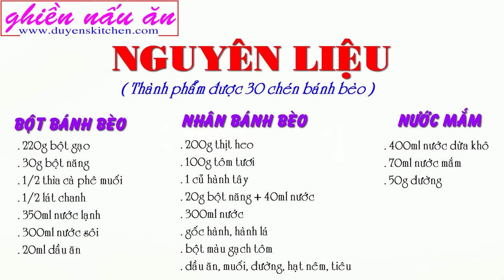Cách Pha Bột BÁNH BÈO Có Xoáy Má Lúm Đồng Tiền Không Hôi Bột By Duyen's Kitchen | Ghiền nấu ăn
NGUYÊN LIỆU LÀM BÁNH BÈO MÁ LÚM ĐỒNG TIỀN
( Thành phẩm được 30 chén bánh bèo )
**Bột bánh bèo
. 1/2 thìa cà phê muối
. 1/2 lát chanh
. 350ml nước lạnh ( nước ở nhiệt độ bình thường )
. 300ml nước sôi

**Nhân bánh bèo
- 200g thịt heo xay
- 100g tôm tươi
- 1 củ hành tây
- 20g bột năng + 40ml nước
- 300ml nước
- gốc hành, lá hành
- bột màu gạch tôm hoặc màu đỏ thực phẩm
- dầu ăn, muối, đường, hạt nêm, tiêu

**Nước mắm
+ 400ml nước dừa khô
+ 70ml nước mắm
+ 50g đường
Kênh Ghiền nấu ăn mến chúc các bạn thực hiện thành công !

THÔNG BÁO !!!
1. Người thực hiện các video của kênh Ghiền nấu ăn là Duyên Nguyễn, hiện đang sống và làm việc tại Việt Nam
3. Kênh Ghiền nấu ăn thực hiện việc chia sẻ các công thức nấu ăn gia đình qua các video được phát hành duy nhất trên youtube và chưa có bất cứ chia sẻ video nào trên các nền tảng khác
4. Kênh Ghiền nấu ăn chưa thực hiện việc buôn bán các loại thực phẩm, dụng cụ nhà bếp trên các trang bán hàng trong và ngoài nước Việt Nam
5. Kênh Ghiền nấu ăn chưa hợp tác quảng cáo cho bất cứ nhãn hàng hoặc thương hiệu nào
6. Kênh Ghiền nấu ăn không có hoạt động kêu gọi ủng hộ tiền khi xem video và chưa thực hiện việc vận động quyên góp từ thiện
7. Các trường hợp vi phạm bản quyền hình ảnh, video, âm thanh của kênh Ghiền nấu ăn sẽ được chúng tôi thực hiện các biện pháp gỡ bỏ mà không cần thông báo